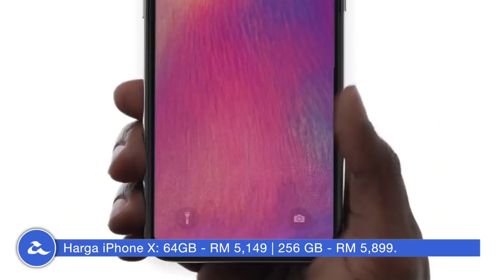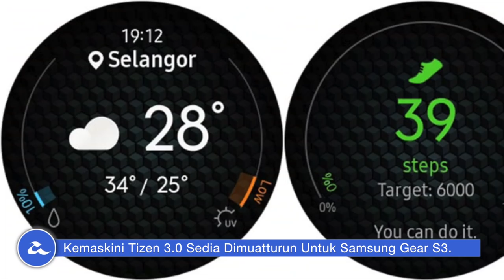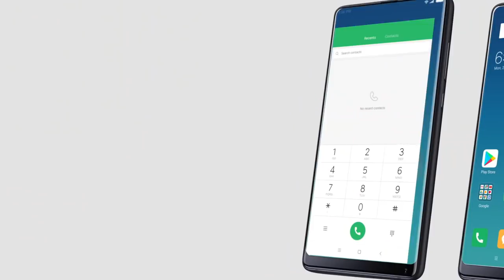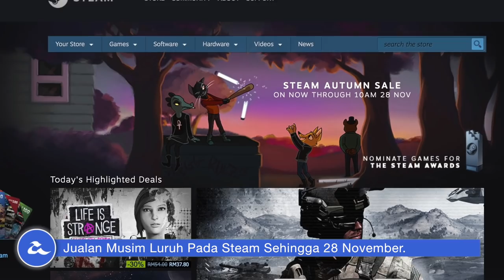Mingguan Amanz - Acer Predator Triton 700, iPhone X Malaysia, Kerentanan Intel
Minggu ini menyaksikan sejumlah peranti baru dilancarkan untuk pasaran tempatan terutamanya daripada Acer yang menawarkan komputer riba permainan terbaru mereka untuk pasaran tempatan, iaitu Acer Predator Triton 700 dan juga Orion 900.

Disamping itu, Apple kini telah mula menawarkan iPhone X untuk pasaran Malaysia pada harga bermula RM5149, dan Vivo pula telah melancarkan Vivo V7 untuk pasaran tempatan.

Samsung tidak ketinggalan dan telah memperkenalkan dua peranti boleh-pakai mereka untuk pengguna tempatan, iaitu Gear Sport dan juga Gear IconX 2018.

Sejumlah aplikasi turut menerima kemaskini pada minggu ini, termasuk YouTube dengan sokongan paparan 18:9, dan Maybank yang telah menambah sokongan pengimbas wajah dan pengecaman suara untuk sekuriti tambahan.

Dan akhir sekali, bagi pengguna komputer dengan cip Intel, kerentanan terbaru telah diumumkan - memerlukan pengguna mengemaskini firmware untuk mengatasinya.